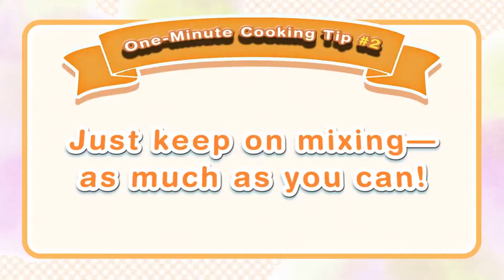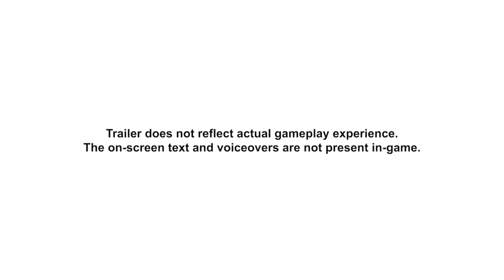Pokemon Direct Reaction (Aug 3rd 2022) w/Abibas and PixelatedDuck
Testosterone.